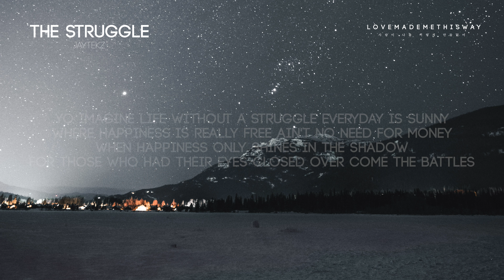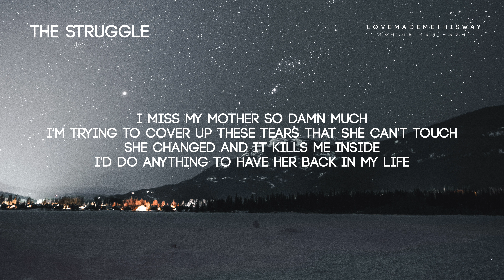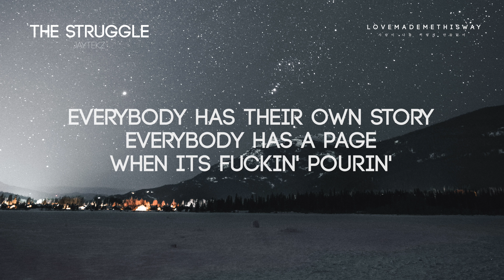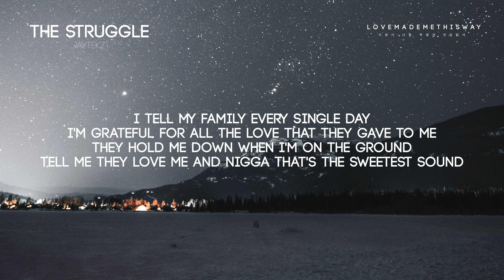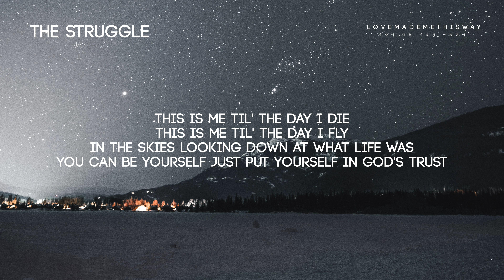The Struggle - JAYTEKZ (Lyrics)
*The Struggle - JAYTEKZ *

*LYRICS:*
[[[Chorus:]
Everybody has a struggle
Questions everywhere yo this life is a puzzle
Everybody has their own story
Everybody has a page when its fuckin' pourin'
Everybody feels pain
Everybody feels what's so hard to explain
Yeah but this is life homie
This is life, homie

Yo imagine life without a struggle everyday is sunny
Where happiness is really free ain't no need for money
When happiness only shines in the shadow
For those who had their eyes closed over come the battles
Sometimes I wonder how this life would be
For one day my dad was out of the penitentiary
I'd hold him tight, I'd never let him go
Without him I ain't shit he's my heart, mind, and soul
I miss my mother so damn much
I'm trying to cover up these tears that she can't touch
She changed and it kills me inside
I'd do anything to have her back in my life
I pray to god every single day
He takes away from this pain which has overcame
Who I am, and who I'm trying to be
A man with a message, a man with a dream
If this is life what the fuck is love
If love is kind who gonn' fuck it up
Cause everybody knows nothing lasts forever
When everything is good that's the moment that you treasure

[Chorus x2]

These past months been the hardest that I'm going through
Joel changed yo fuck it man I know it's true
What you expect man my uncle just killed himself
I wish he'd take that will to just rebuild himself
If I could I'd turn back the hands of time
I'd try to show him that there is light if you let it shine
But I guess not, cause now he's gone
So I let him live through the soul of my song
I know the struggle will be worth it all
I know the struggle will be worth the fall
See every day is another lesson
And every sunrise is a life that we're blessed with
I tell my family every single day
I'm grateful for all the love that they gave to me
They hold me down when I'm on the ground
Tell me they love me and nigga that's the sweetest sound
I promise dad I won't give up
Raise my head and let my chest pick up
Never back down, I put my fist up
Cause life is a battle yo it's just what it consists of
This is me til' the day I die
This is me til' the day I fly
In the skies looking down at what life was
You can be yourself just put yourself in god's trust

[Chorus]]]